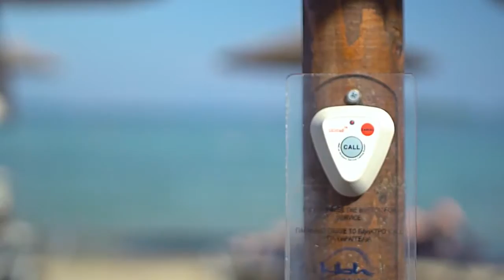Курорт с теннисный корт в Корфу Греция